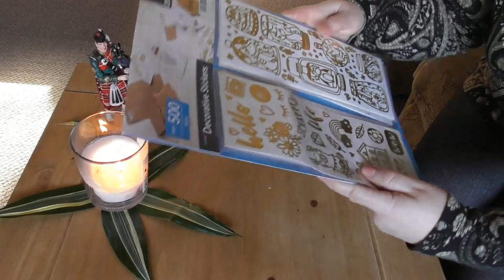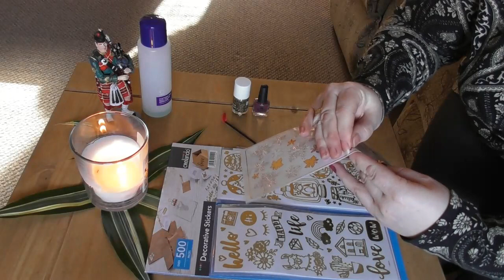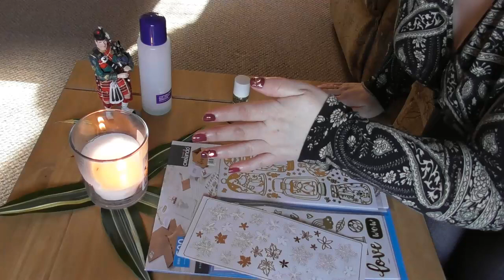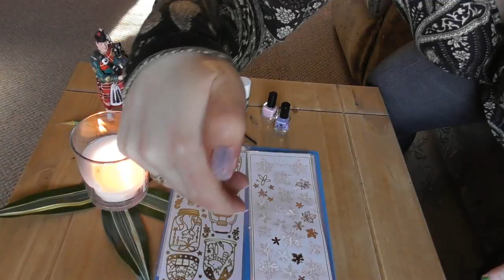NAIL POLISH DESIGNS-PART 2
Different designs of nail polish.